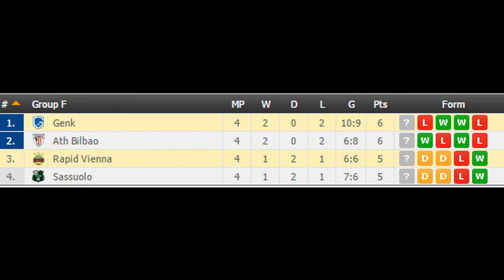Genk vs Rapid Vienna PREDICTION (by 007Soccerpicks.com)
On 007soccerpicks.com you can find all informations you need about the match between Genk and Rapid Vienna like: Genk   Rapid Vienna TIPS, Genk  Rapid Vienna Predictions, Genk   Rapid Vienna HEAD TO HEAD Matches, Genk vs Rapid Vienna ODDS and BETTING LINES!